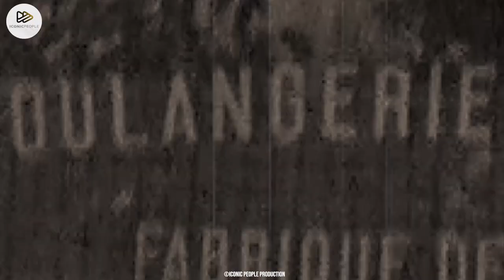Exclu : les premières images du tournage du prochain film de Polanski "J'accuse"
En exclusivité sur Iconic People, les premières images du nouveau de Roman Polanski avec Jean Dujardin, Emmanuelle Seigner, Louis Garrel et Vincent Perez.